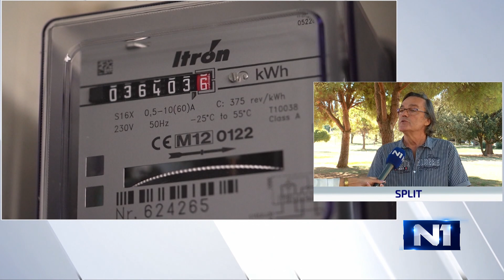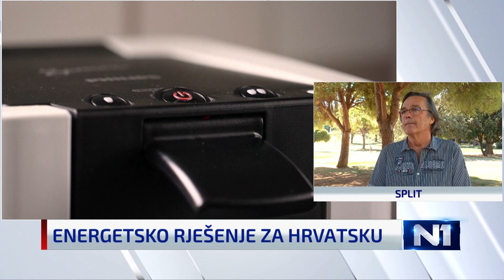Koliko će rasti računi onima koji se griju na struju?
Željko Garača s Ekonomskog fakulteta u Splitu komentirao je u N1 Studiju uživo Vladin paket mjera pomoći za preživljavanje zime i rast cijena. On smatra da je, široko gledano, u kontekstu cijelog paketa mjera koja se odnosi na električnu energiju nepotrebno nepravedna.